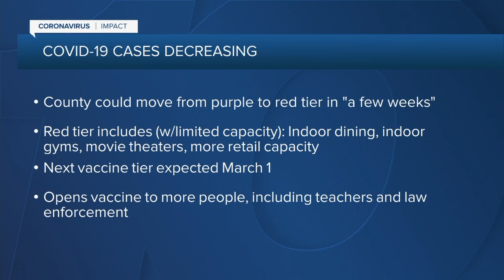10News Latest Headlines | February 17, 6pm